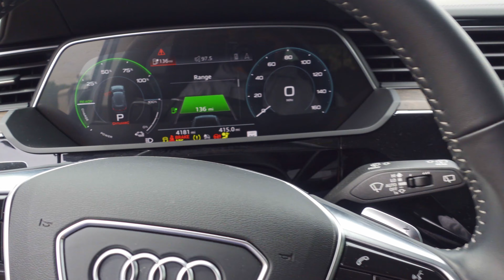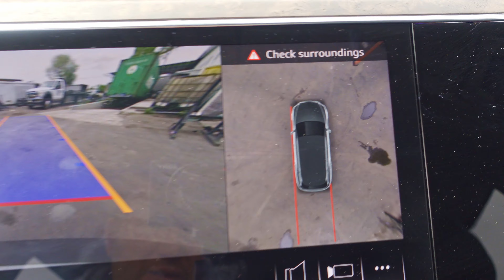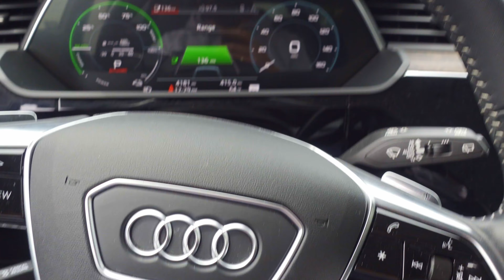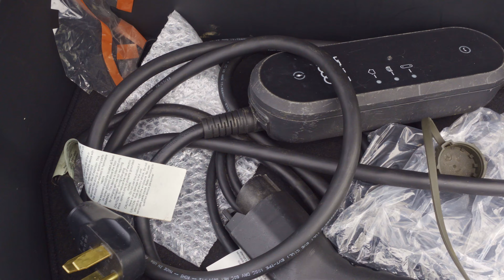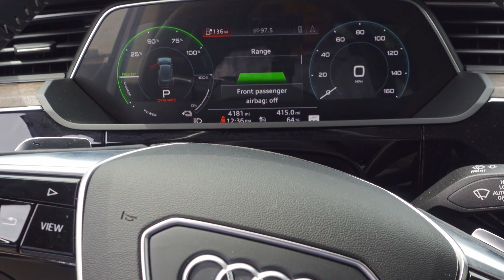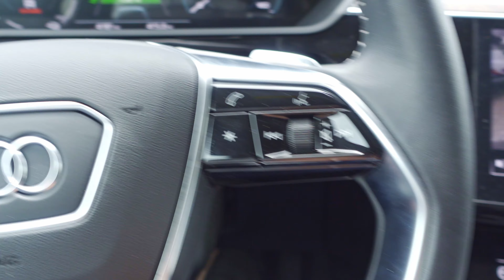Электромобиль из США в Беларусь | audi e-tron (2020) / ауди е-трон для за $51000 под ключ в Минск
Электромобиль под ключ из Америки. Всем привет. Многие знают, что сейчас до конца 2021 года действуют льготы на растаможку электромобилей в России, Украине, Беларуси, Казахстане, но не все пользуются этой уникальной возможностью привезти электромобиль как себе, так и на продажу. Если говорить про Беларусь, то там даже НДС не нужно платить за данный автомобиль. Вот наш клиент из Минска как раз и воспользовался этой возможность, заказав через нас свеженький Audi e-tron 2020 года выпуска, сэкономив около $20 000.

Если вы хотите купить машину из Америки или вам нужны автозапчасти из США - пишите нам. Контакты оставим внизу описания к этому обзору.

Нужны контрактные запчасти из США для данного автомобиля в России?

Ответы на популярные вопросы:

- Сколько стоит разбор?

Разбор, упаковка, доставка до Москвы (если вам нужен автомобиль из Америки в Россию) и растаможка стоит $2000. Если доставка до порта, то дешевле. Мы работает со следующими портовыми городами:

Новороссийск
Владивосток
Клайпеда
Котка

-  Как купить запчасти из США?

Если вам необходимы конкретные запчасти на конкретный автомобиль, а не весь машинокомплект, то рекомендуем по этому вопросу обратиться к нашим крупным клиентам, занимающиеся продажей контрактных запчастей в России:

Хотите заказать авто или запчасти?